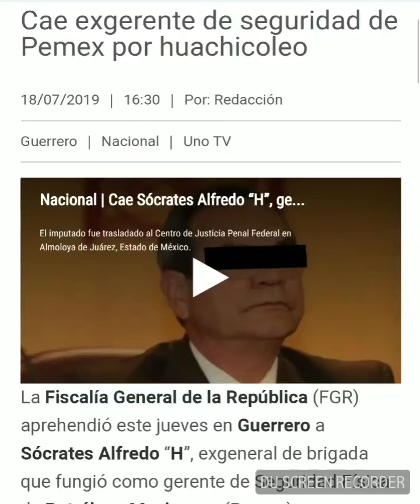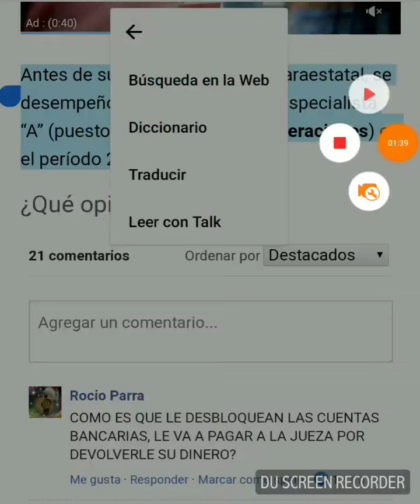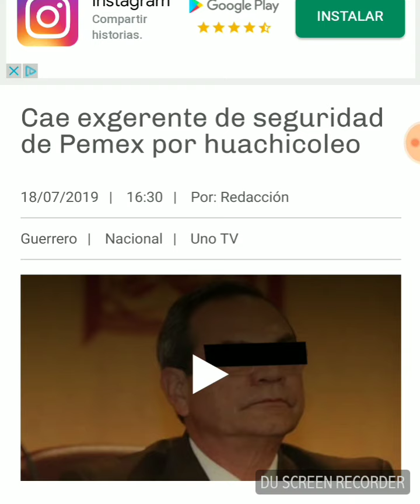Cae general sócrates alfredo por huachicolero mayor